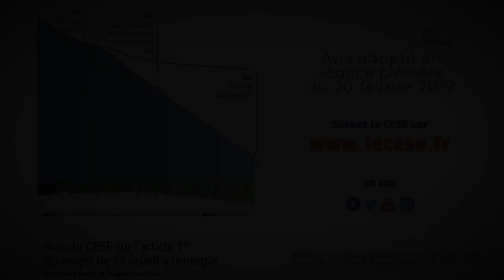Article 1er du projet de loi relatif à l'énergie - cese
Le Premier Ministre a saisi le CESE au sujet de l'article 1er du projet de loi relatif à l'énergie.
Présentation de l'avis rendu par Guillaume Duval et Jacques Landriot, pour les sections de l'environnement et des activités économiques.
L’article 1er du projet de loi relatif à l’énergie prévoit la révision de plusieurs objectifs à moyen terme de la politique climatique française inscrits dans la loi de transition énergétique pour la croissance verte de 2015. Il vise notamment à remplacer la division par 4 des émissions de gaz à effet de serre à l’horizon 2050, par un objectif plus ambitieux de « neutralité carbone ». Il prévoit aussi d’accélérer la baisse de la consommation des énergies fossiles, en fixant un objectif de réduction de 40 % d’ici à 2030, contre 30 % précédemment. Il revoit en revanche à la baisse à 17 % contre 20 % le total des économies d’énergie à réaliser d’ici 2030 et reporte à 2035 (au lieu de 2025), la diminution à 50% de la part du nucléaire dans le mix électrique.

Le CESE comprend que le gouvernement souhaite adapter dans certains domaines les objectifs fixés par la loi de 2015 et se félicite en particulier de sa volonté d’accélérer la transition énergétique et de porter la contribution de la France à la lutte contre le changement climatique à la hauteur des ambitions de l’Accord de Paris. Il tient cependant à rappeler l’obligation pour les pouvoirs publics de fournir à tous les acteurs – ménages, entreprises, collectivités et autres acteurs publics – ce cadre stable et prévisible, tant en termes d’objectifs que d’outils de politique publique. Celui-ci doit leur permettre de réaliser les investissements nécessaires pour que le pays tienne les engagements ambitieux qu’il a pris, notamment à l’occasion de l’Accord de Paris conclu en 2015 à la COP 21.
Le CESE s'est appuyé pour l'élaboration de cet avis sur les travaux menés depuis de longues années sur les enjeux de la transition énergétique et de la lutte contre le changement climatique.